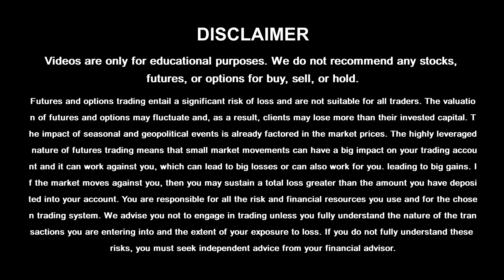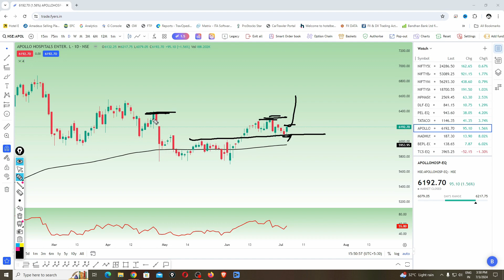Nifty Prediction | Bank Nifty Prediction & Stocks To Buy Now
Want to know the latest Nifty Prediction and Bank Nifty Prediction? Watch this video for insights on Stocks To Buy Now and learn about swing trading strategies using Elliott Wave theory.

This comprehensive guide offers a wealth of information for trading beginners, covering essential concepts like Elliott Wave Theory, Price Action, Technical Analysis, and Fibonacci Retracement. The Fibonacci Trading Strategy combines these principles with Elliott Wave analysis to increase the probability of success in the stock market. Whether you're interested in Swing Trading or want to learn How To Invest, this guide provides valuable insights and strategies to help you get started, including tutorials on how to make money in Swing Trading Stocks and will help you find Stocks To Buy for Investing, you can also learn how to find which Stocks To Buy Now & Intraday Stocks For Tomorrow & Breakout Stocks For Tomorrow for momentum trades.

swing trader,swing trading
swing trading stocks for this week
swing trading stocks scanner
swing trade stocks this week tamil
elliott wave theory full course
elliott wave theory,trading